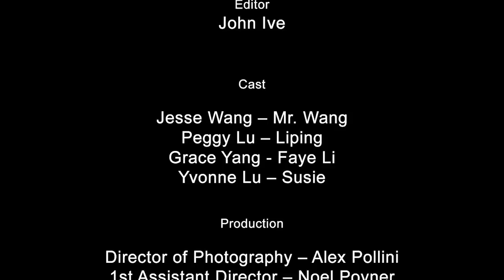Mr. Wang Goes To Hollywood - Episode 4 - "Yaowen"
When Mr. Wang's ex-wife, Liping, meets "that woman from Shanghai", all hell breaks loose.